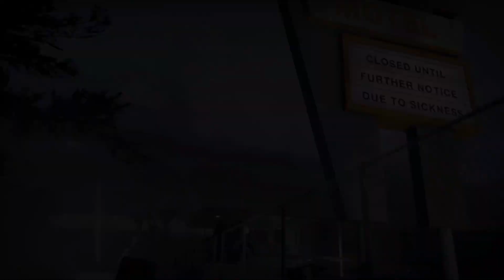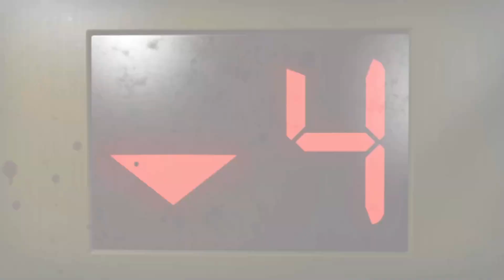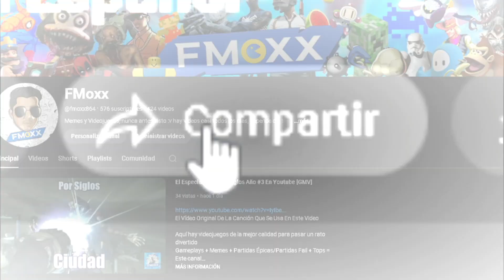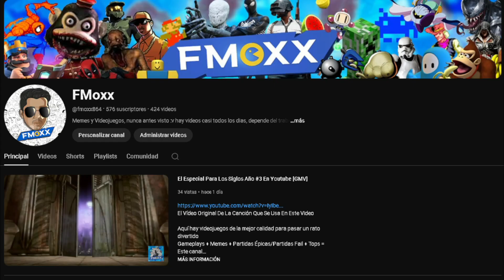Left 4 Dead 2 No Hacemos Nada Bien || Mejores Momentos Parte #1 Gameplay En Español